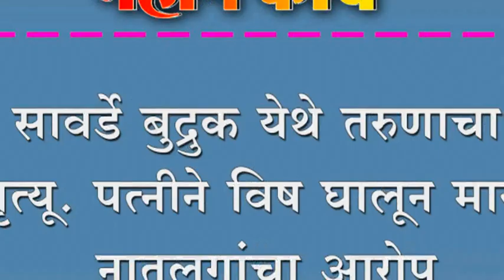सावर्डे बुद्रुक येथे तरुणाचा मृत्यू. पत्नीने विष घालून मारलं नातलगांचा आरोप